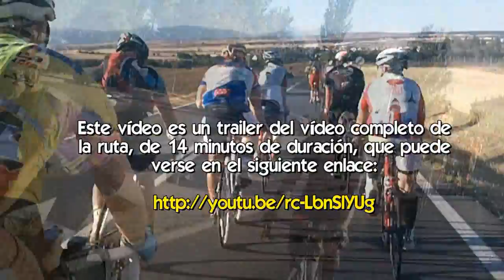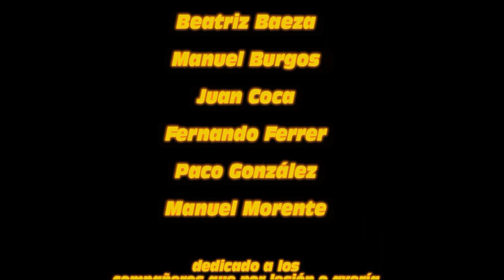20140710 Brevet1000 trailer